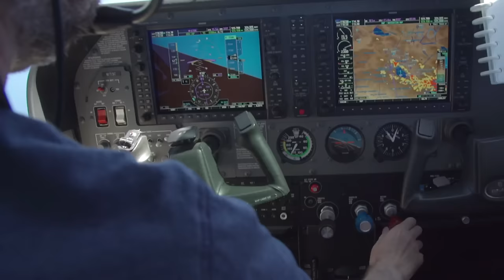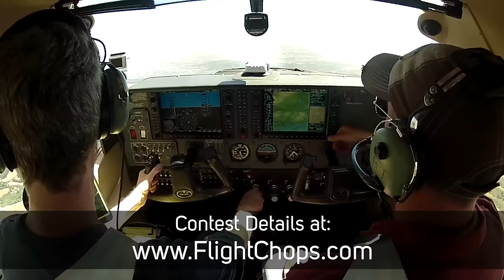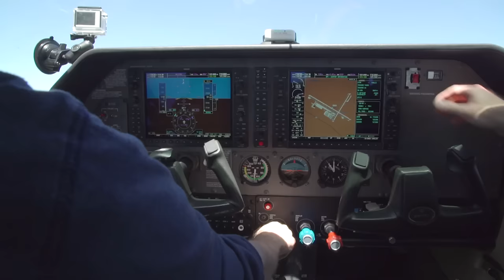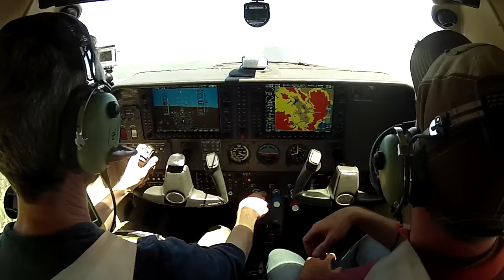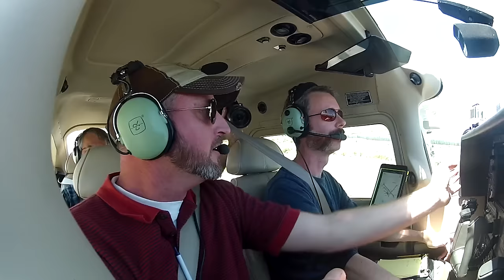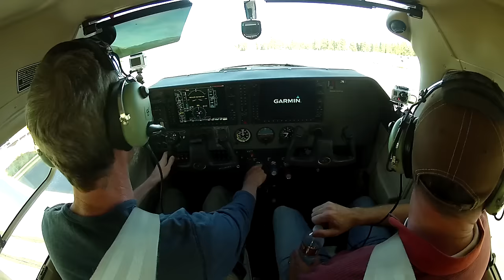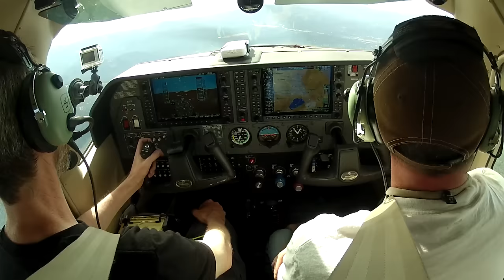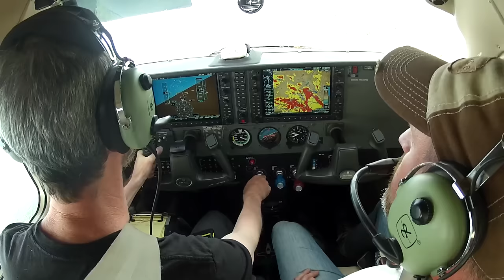Landing at 8,500 ft Density Altitude - NorCal - C182 Skylane - California Mountain Flying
Drinking from the Firehose! 1st C182 Landing, G1000, high DA and NorCal all at once!

Flight Chops CONTESTS!

Win something awesome - new contest every month!

Mountain Flying Training with Jason Miller was awesome!
This is an other of many episodes that I am happy to share from the 2015 workshop!
If you've ever considered doing a mountain check out, I HIGHLY recommend giving Jason a shout!
The next Mountain Flying Adventure is June 2016

How Can You Support Flight Chops?

Swag Pack on Amazon
Note:  This first limited run of the Swag Pack ships to US residents only; more Swag Packs will become available if there is enough demand, so please let me know if you want one.

If the Swag Pack is out of stock, Supporters can also help Flight Chops by ordering the iCloth Avionics 100-pack (ICA100) on Amazon

Also a big thanks to Truckee Tahoe Airport for putting up with our film making antics :)

And thanks to PIVOT case!
Get yours at sporty's pilot shop!

Jason Miller is a Certified Flight Instrument Instructor with more than 18 years of aviation experience and thousands of hours of instruction given.
Jason is an instructor for the FAA, AOPA’s Air Safety Institute and was nominated by the FAA for the 2009 Flight Instructor of the Year Award.
“I am passionate about developing systems that help pilots become safer and more efficient.” Says Miller.
Using his background as a performer and experience on the flight line, Jason created The Finer Points – Aviation Podcast, one of the most recognized and well respected aviation podcasts in the world. The critically acclaimed podcast has delivered more than 3m flight training files to pilots all over the world.

Flight Chops branding music featured is written and produced by Chris and Rob from "Big Honkin' Spaceship" For all your music and post sound needs, please check them out at: